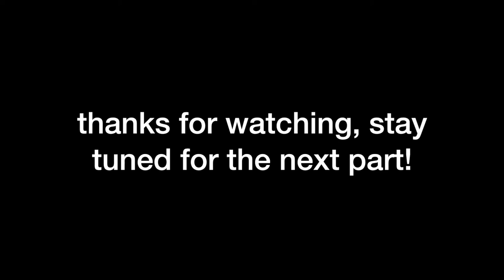GALVESTON OFFSHORE FISHING (BLUE Water = TONS OF FISH!)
PEZCADOR
YETI COOLERS
CHAMPIONS OUTDOORS
KWigglers